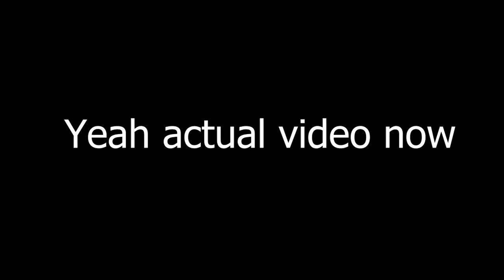Triggering Tiny Children By Copying Them | Fashion Famous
The rounds before this were even better lol
the title sounds like it's from a dismoo video..